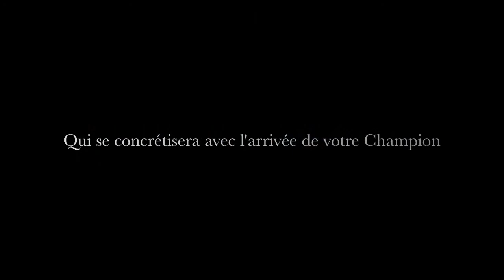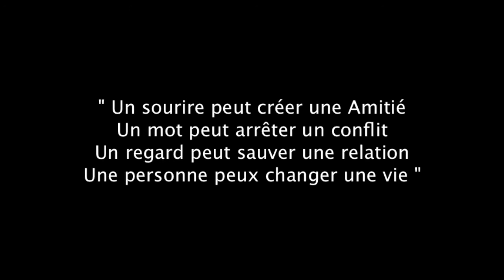Elisa & Bruno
Montage vidéo pour le mariage d'Elisa et de Bruno